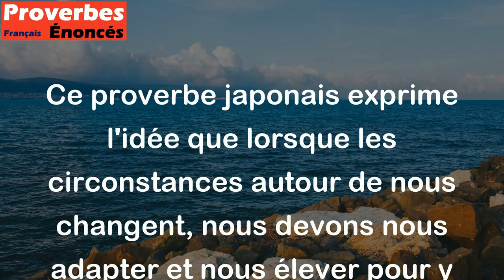Lorsque l'eau monte, le bateau fait de même. - Proverbe Japonais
Ce proverbe japonais exprime l'idée que lorsque les circonstances autour de nous changent, nous devons nous adapter et nous élever pour y faire face. Tout comme un bateau qui suit le niveau de l'eau qui monte, nous devons être flexibles et nous adapter aux changements pour survivre et prospérer.